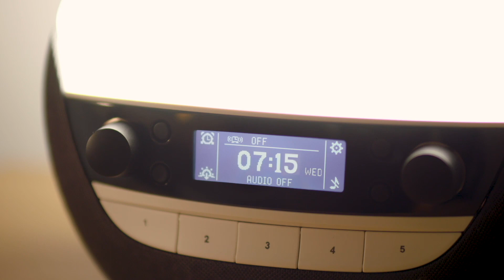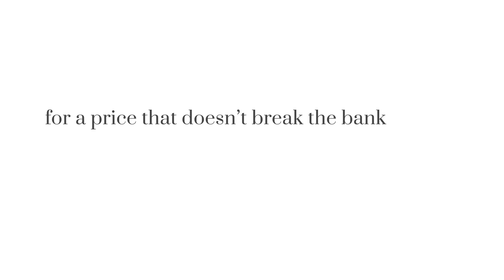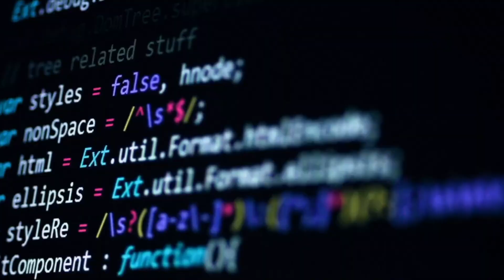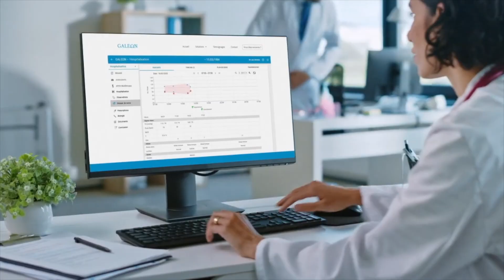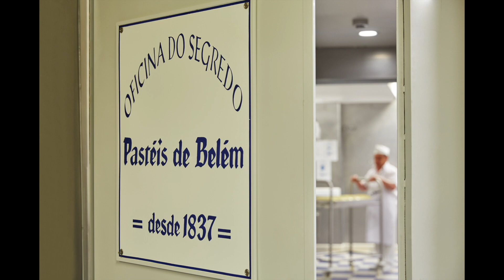#200 - PAT BOONE INTERVIEW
Greatest Music of All Time Podcast

Pat Boone was one of the most successful pop singers of the 1950s and early 1960s, and is still recording and performing today. He has sold more than 45 million records, had 38 Top 40 hits, and appeared in more than 12 Hollywood films. Pat speaks to Tom in Beverly Hills about his Christian faith, his new single, "Grits", and about the time he had a support act by the name of Elvis Presley.

Shown to improve quality of sleep and to boost productivity in clinical trials, this remarkable device also features high quality audio with DAB+ radio, Bluetooth speakers, USB port and a selection of over 20 sleep/wake sounds. The Lumie Bodyclock Luxe 750DAB can transform the way you start and end your day, especially if you struggle to wake up in the morning and/or get to sleep at night. Go to lumie.com to find out more.

Tom's book recommendation: Shaggy Dog Memoirs by John Lewis.

Olive + M is an olive oil-based skincare company that uses natural, plant-based ingredients. Improve your skin by trying their products.

Our friends at Asymmetric Games have just released the brilliant RPG game, Shadows Over Loathing.

Pastéis de Belém in Belém, Portugal have been making the original and only authentic Pastéis de Belém, one of the most delicious and iconic pastries in the world, since 1837, following an ancient recipe from the Mosteiro dos Jerónimos. Visit them at R. de Belém 84 92, 1300-085 Lisboa, Portugal.

Lusophile is a concept store bringing together the best Portuguese homeware, clothing, gifts and accessories. Portugal has rich history and tradition of world class craftsmanship and Lusophile is making these incredible products accessible to people all over the world via their website.

If you are enjoying the show, please consider rating it 5 stars on Spotify or Apple Podcasts.